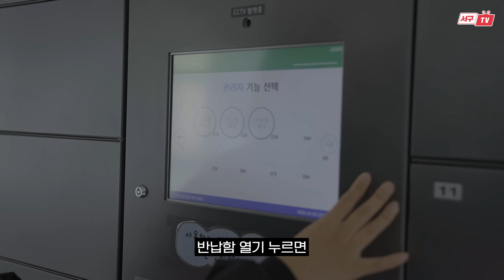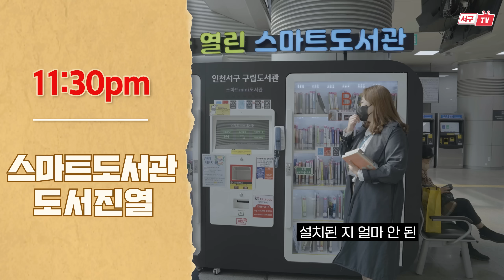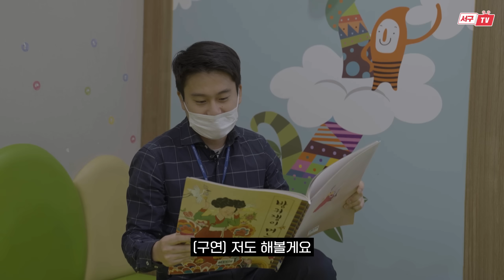도서관 사서는 과연 힘들까? | 검암도서관 vlog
서구의 이슈를 위해서라면 어디든 달려가는 윤-주무관!

마치 개꿀(?) 신의 직장이라고 불리는
도서관 사서 체험을 위해 윤-주무관이 검암도서관에 떴다?!

아 이거 신의 직장 맞아?!
도서 반납은 물론,
북박스, 북드림, 상호대차, 스마트도서관,
문화프로그램 기획 및 진행, 훼손도서 보수 등
엄청난 업무에 녹초가 되어버린 윤-주무관의 숨 가쁜 하루.